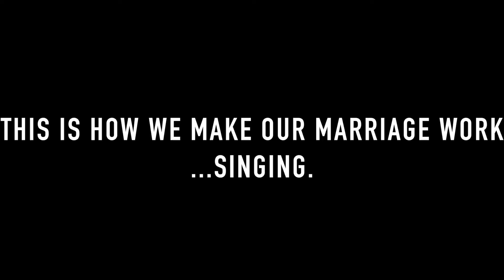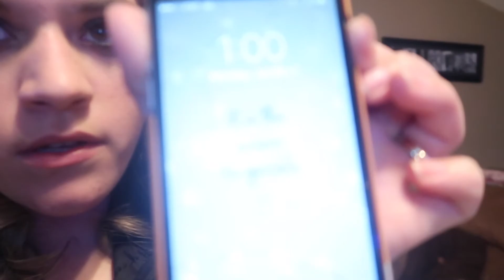New Years Eve! Welcome to 2018!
We basically eat, jam, and play games the whole night. It's always a great time!